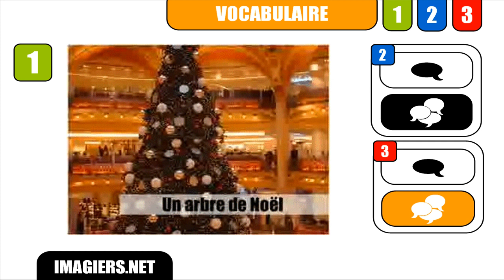CURSO DE FRANCES # un arbre de Noël